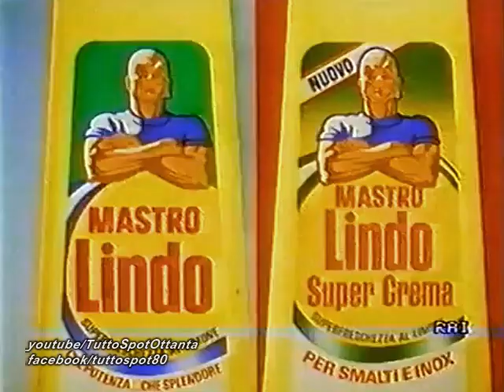Spot - MASTRO LINDO Super Crema - 1986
Pubblicità anni 80 di MASTRO LINDO.